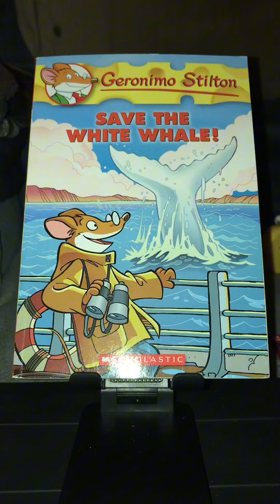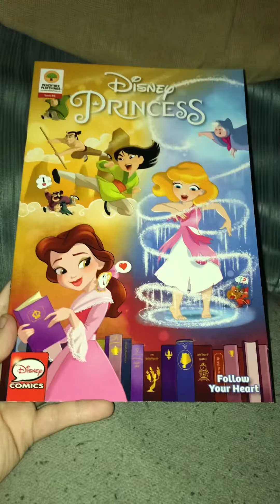Random Thrifted And New Book Haul 📚